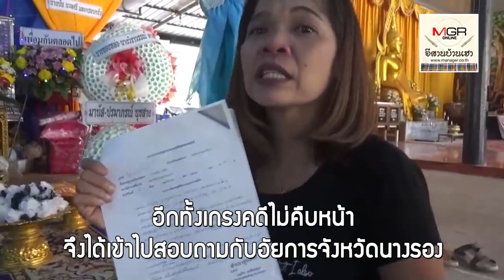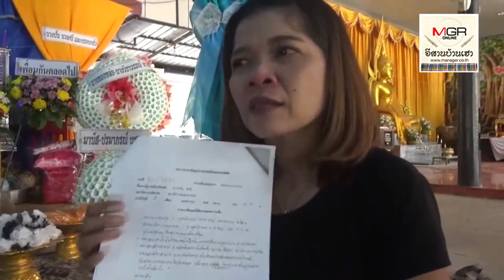ช็อกสังคมไทย!หญิงชรา 84 ปีป่วยติดเตียง ถูกเฒ่าหื่นบุกข่มขืน ติดเชื้อตาย